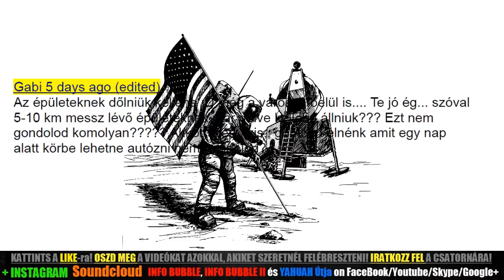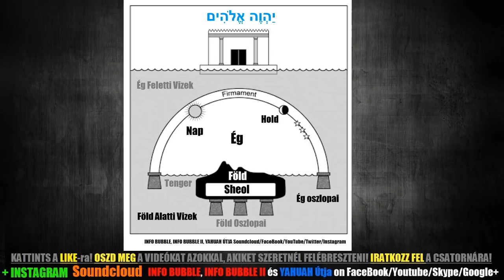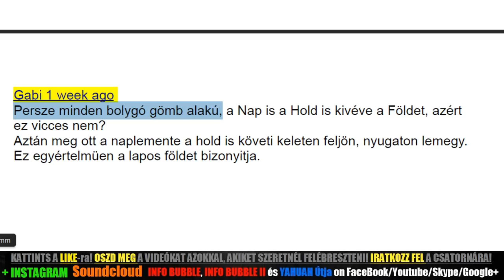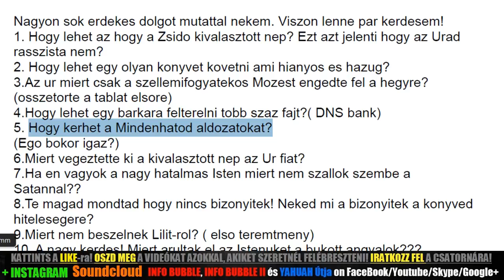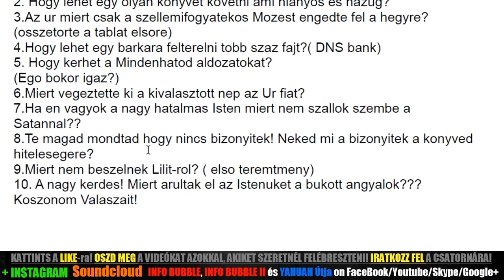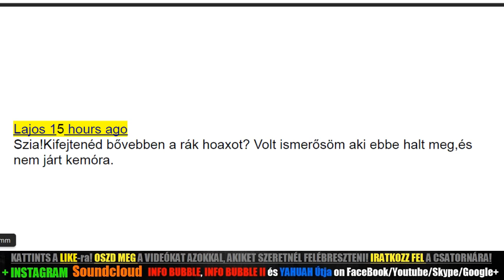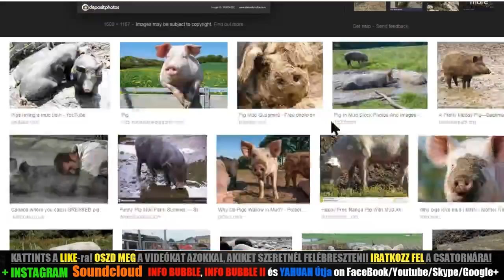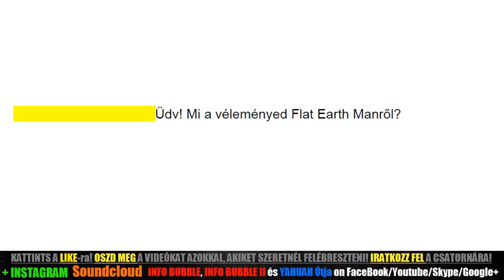KÉRDÉSEK ÉS HOZZÁSZÓLÁSOK - LIVESTREAM 20190425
Ján 15:26 Mikor pedig eljő majd a Vigasztaló, akit én küldök nektek az Atyától, az igazságnak Lelke, aki az Atyától származik, az tesz majd én rólam bizonyságot.

Ján 15:20 Emlékezzetek meg ama beszédekről, amelyeket én mondtam nektek: Nem nagyobb a szolga az ő uránál. Ha engem üldöztek, titeket is üldöznek majd; ha az én beszédemet megtartották, a tiéteket is megtartják majd.

Ján 16:13 De mikor eljő amaz, az igazságnak Lelke, elvezérel majd titeket minden igazságra. Mert nem ő magától szól, hanem azokat szólja, amiket hall, és a bekövetkezendőket megjelenti nektek.
Ján 16:14 Az engem dicsőít majd, mert az enyémből vesz, és megjelenti nektek.

Zsolt 119:89 Uram! örökké megmarad a te igéd a mennyben.

Zsolt 119:86 Minden parancsolatod igaz; csalárdul üldöznek engem; segíts meg engem!

Zsolt 119:142 A te igazságod igazság örökké, és a te törvényed igaz.

Ján 14:23 Felele יְהוֹשֻׁעַ és monda neki: Ha valaki szeret engem, megtartja az én beszédemet: és az én Atyám szereti azt, és ahhoz megyünk, és annál lakozunk.

Apcs 17:30 E tudatlanságnak idejét azért elnézvén אֱלֹהִים, mostan parancsolja az embereknek, mindenkinek mindenütt, hogy megtérjenek:
Apcs 17:31 Mivelhogy rendelt egy napot, melyen megítéli majd a föld kerekségét igazságban egy férfiú által, kit arra rendelt; bizonyságot tévén mindenkinek, az által, hogy feltámasztá őt halottaiból.

5Móz 4:2 Semmit se tegyetek az igéhez, amelyet én parancsolok nektek, se el ne vegyetek abból, hogy megtarthassátok יַהְוֶה-nak, a ti אֱלֹהִים-eteknek parancsolatait, amelyeket én parancsolok nektek.

5Móz 12:32 Mindazt, amit én parancsolok nektek, megtartsátok, és aszerint cselekedjetek: semmit ne tégy ahhoz, és el se végy abból!

Jel 22:18 Bizonyságot teszek pedig mindenkinek, aki e könyv prófétálásának beszédeit hallja: [Hogy] ha valaki ezekhez hozzá tesz, e könyvben megírt csapásokat veti אֱלֹהִים arra;
Jel 22:19 És ha valaki elvesz e prófétálás könyvének beszédeiből, אֱלֹהִים annak részét eltörli az élet könyvéből, és a קודש városból, és azokból, amik e könyvben megírattak.

1Kor 14:33 Mert אֱלֹהִים nem a visszavonásnak, hanem a békességnek [אֱלֹהִים-e]; miként a קודש minden gyülekezetében.